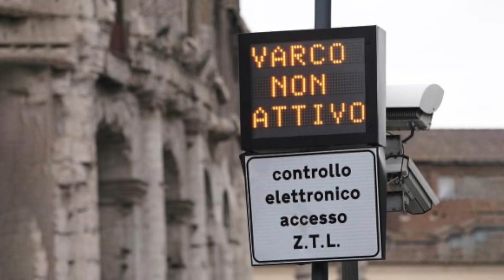Guarda Roma -Trafficopoli o stradopoli questa è Roma ,ma è anche una città con visioni da avverare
Roma è un sogno eterno,attende visioni audaci per rosorgere gloriosa.